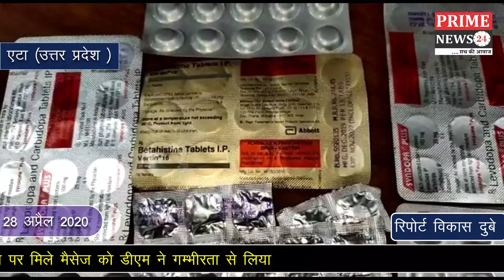एटा डीएम ने लॉक डाउन में पेश की मानवता की मिसाल